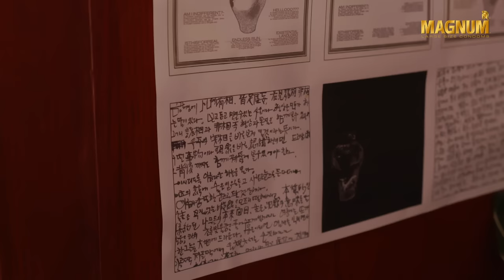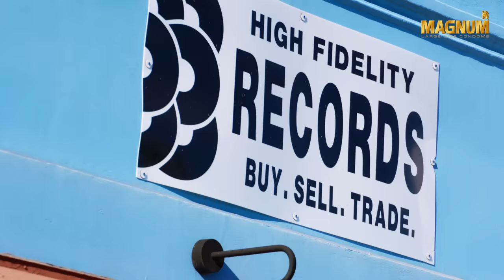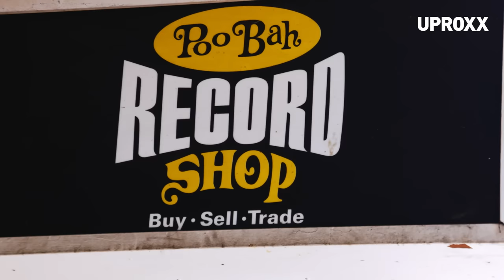The Koreatown Oddity | Magnum Large Size Condoms - SCENES S2, E3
“Let’s just say: visionary,” says Dominique Purdy in an attempt to describe himself in the new episode of Scenes. The Los Angeles-based artist better known as The Koreatown Oddity isn’t kidding — he’s a rapper, producer, actor, writer, comedian, and more. More than anything, he is just himself and constantly finding new ways to express that.

Community is an important aspect of his creativity. His friends all have unique strengths in different disciplines that help to keep the inspiration high and the art bold. As The Koreatown Oddity continues to grow, Magnum Large Size Condoms’ SCENES spotlight Purdy as he makes his mark on the world.